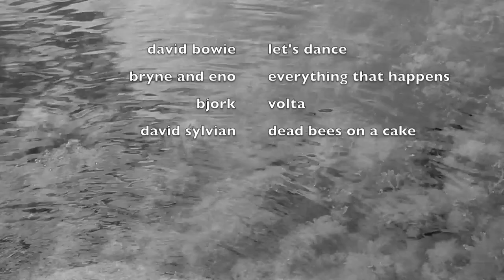radiohead review : a moon shaped pool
This is an alternative review of Radiohead's 'A Moon Shaped Pool'